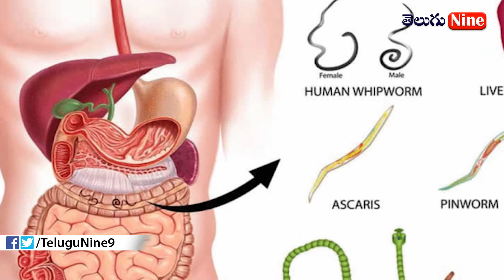ఉదయం ఖాళీ కడుపుతో తేనె తో నువ్వులు కలిపి తింటే ఏమవుతుందో తెలుసా | Telugu 9